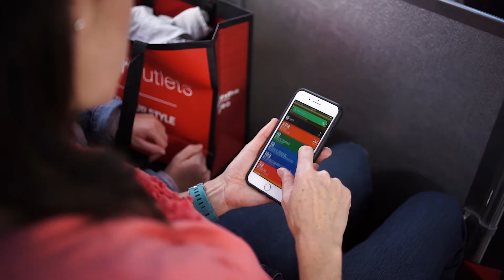CARTA Connects Me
CARTA is a service that connects people literally to certain destinations, but how it also connects with them emotionally to their dreams and aspirations.